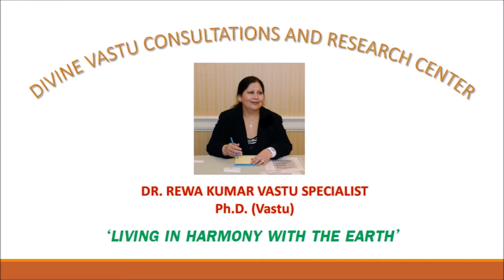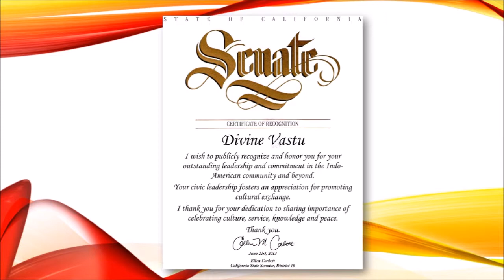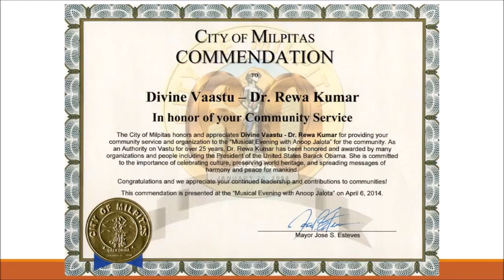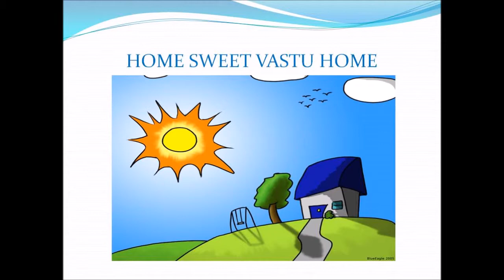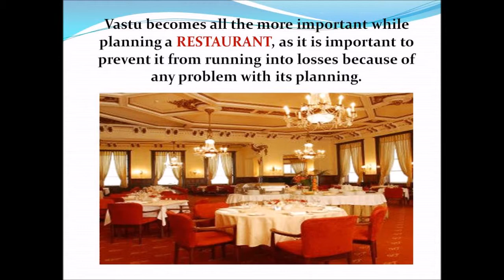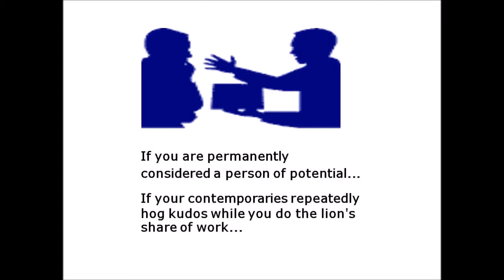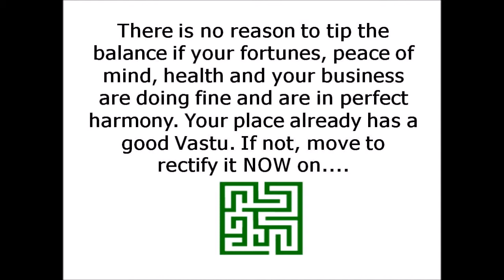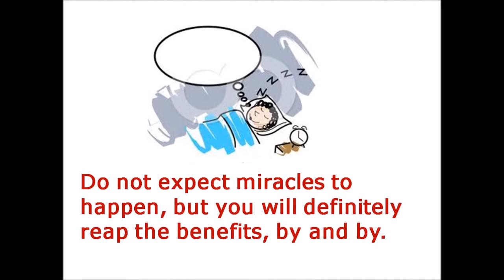Live Testimonials for Rewa Kumar Vastu Specialist on Radio Zindagi 1550am USA, Dec 18, 2013